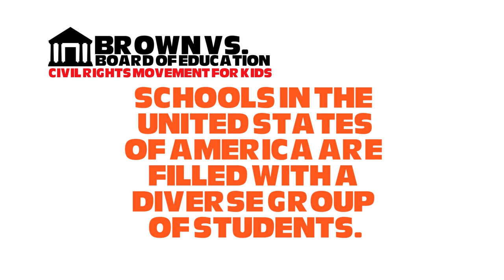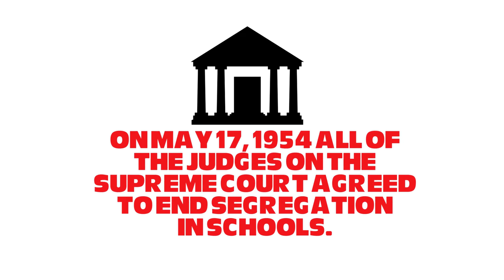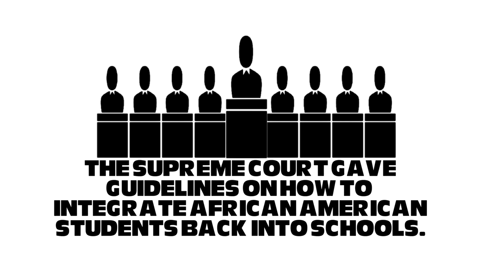Civil Rights Movement: Brown vs Board of Education (Black History)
The Civil Rights Movement helped change the United States of America and Brown vs. Board of Education stopped segregation in schools. Jeremiah delivers a quick Black History lesson with our educational videos for students here on Welcome to FresBerg.